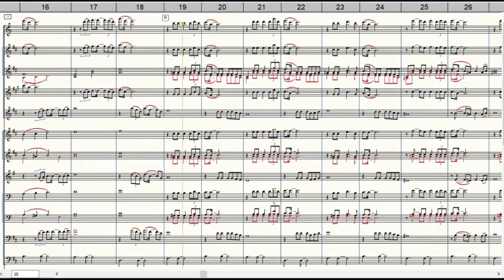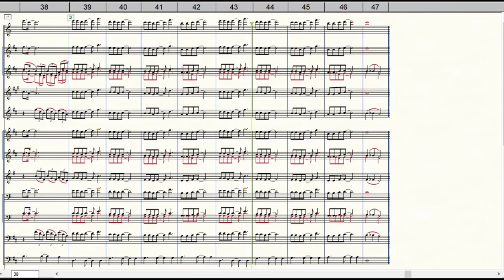Meu Velho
Equipe do Portal Brasil Sonoro